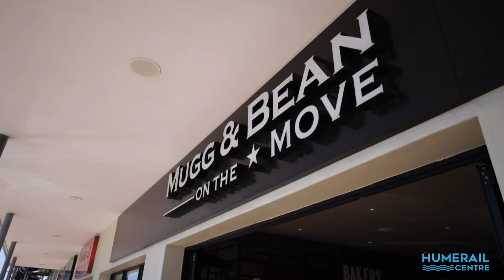Enjoy Convenient Shopping Days With Humerail Centre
At Humerail Centre, you can always ride the wave of convenience 🌊!
Enjoy a shopping day where you can get everything done in one convenient location🚗🛒.

From a haircut to a gym session, or a brekkie date and grocery haul - we have it all!